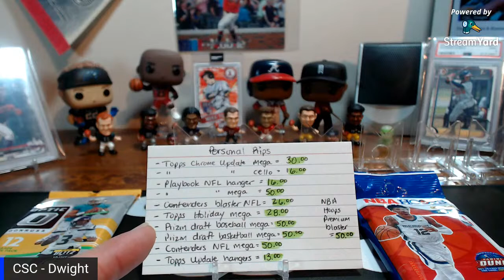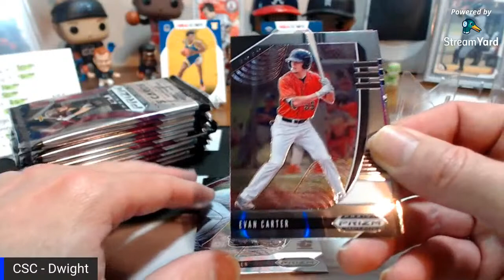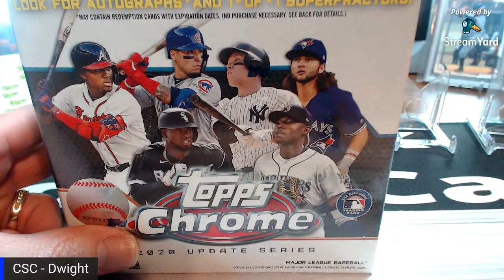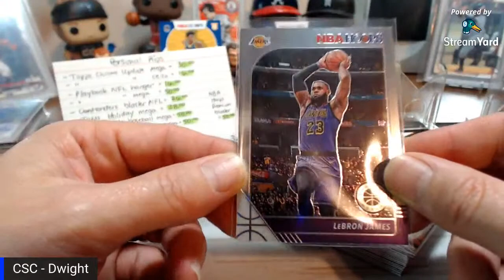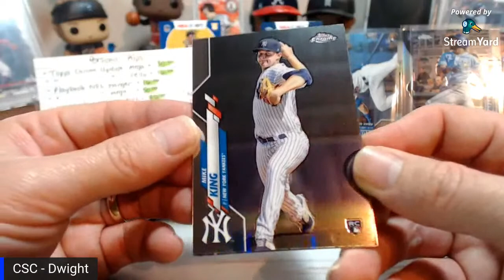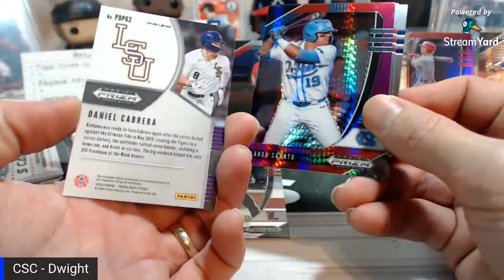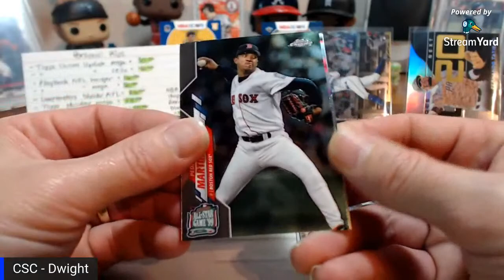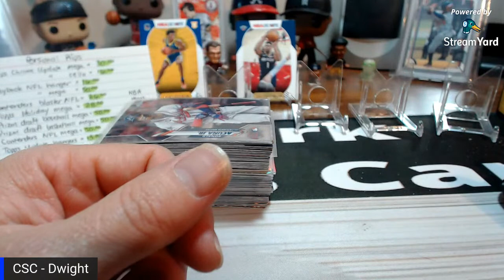Personal Rips & Blaster Wars live 2/8/21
Hi everyone and thanks for joining the stream. Sorry but a little change of plans being little interest in blaster wars. Personal rips if interested at great prices.
Shipping is 4.00 for the months and products will be listed once I go live.